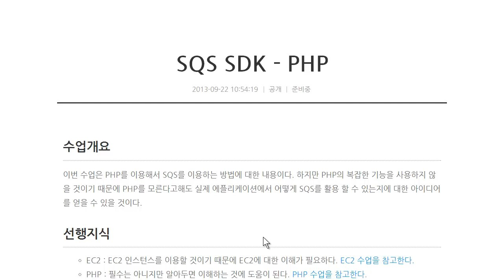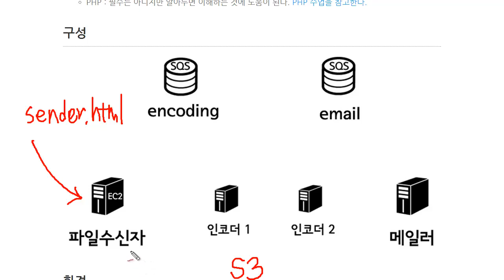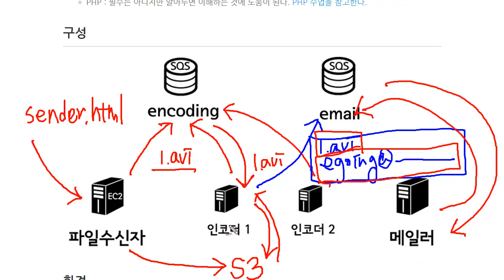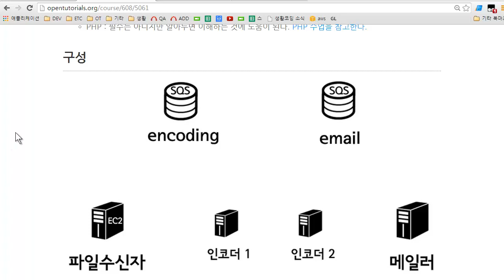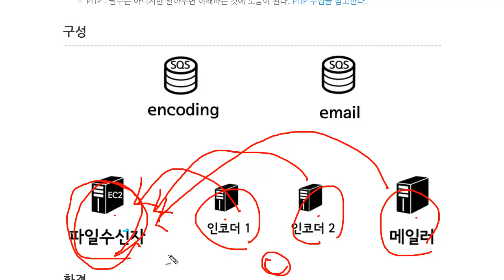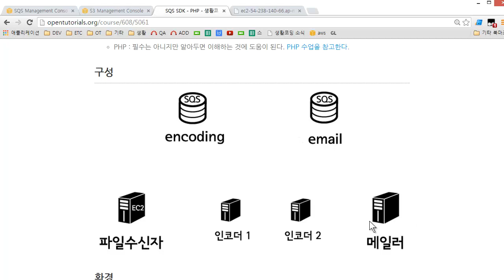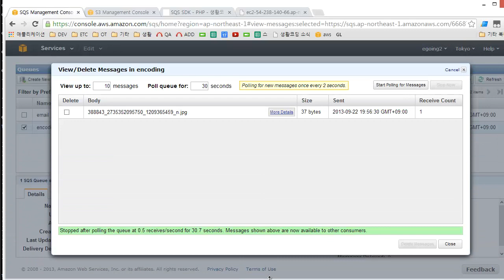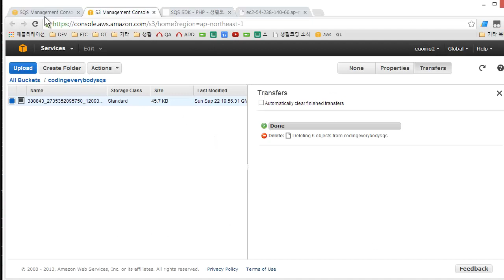SQS PHP SDK 예제소개